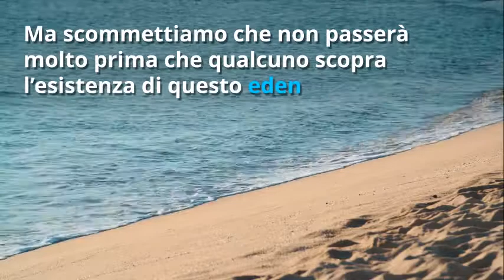Le Isole sparse nell’Oceano Indiano